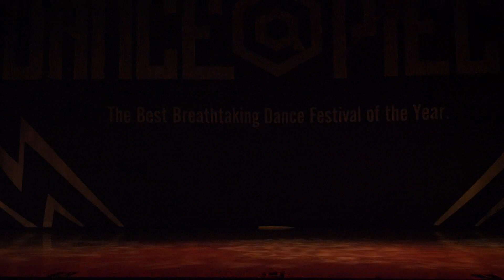AnビnA DANCE@PIECE 2018 TOKYO #1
DANCE & etc. channel ダンス以外に猫や大喜利や結婚式や余興など幅広く撮影を行ってます。製作や写真も出来ます。
使用機 LUMIX DC-GH5S M.ZUIKO DIGITAL ED 7-14mm F2.8 PRO Zhiyun Crane 2 &more
撮影の相談やオファー、連絡は必ずメールかSNSへお願いします。（YouTubeコメやメッセは、自動的にスパム分類され読めないため。）
気まぐれで作ったnekomon channelオフィシャル猫グッズ
動画の使用について。出演者本人が自分自身のプロモーション利用可。ただしその他の第三者によるDL・編集・アップ行為は使用許可を得た場合を除き禁止。
通常のリンク・シェアなどは問題ありません。元の動画ファイル送って欲しいという要望は対応出来ません。疑問点はQ&A参照か個別質問下さい。